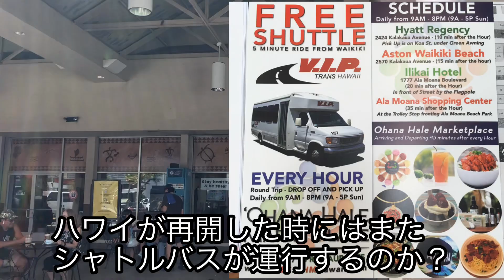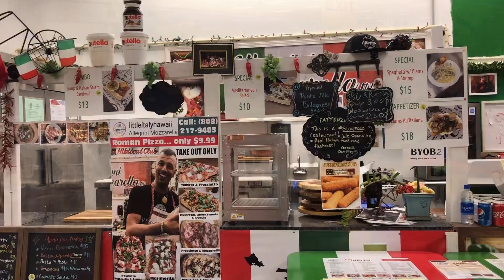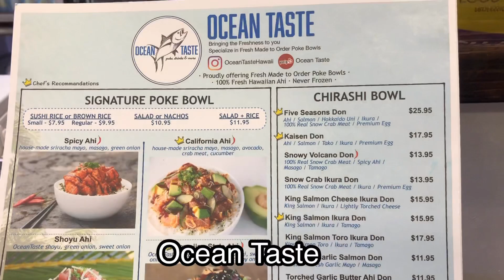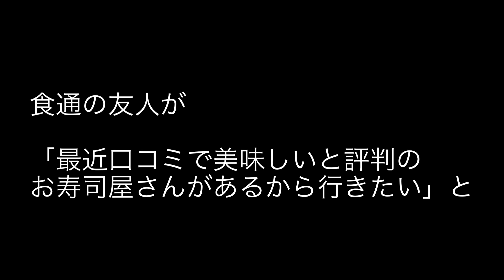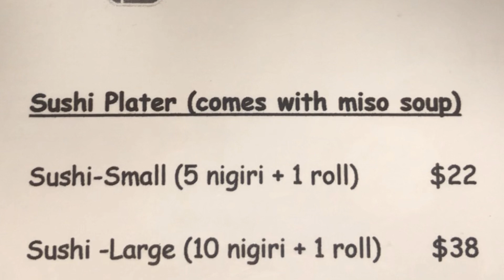【ハワイ情報】今ワイキキよりも賑わっている所(2022年4月にこの場所は閉鎖となりました)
ローカルの間で話題になっているワード地区で
美味しいお寿司屋さん発見‼️